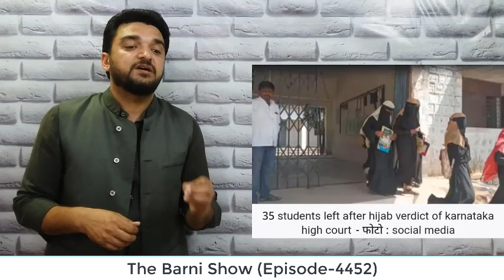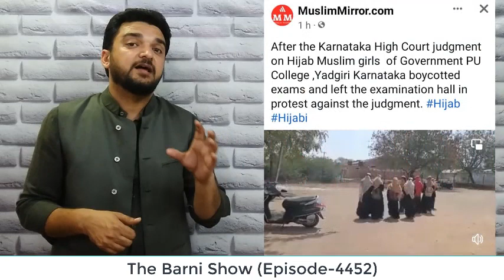हिजाबी छात्राओं का हुआ बड़ा नुकसान; हाई कोर्ट के फ़ैसले का असर | The Barni Show | EP-4452